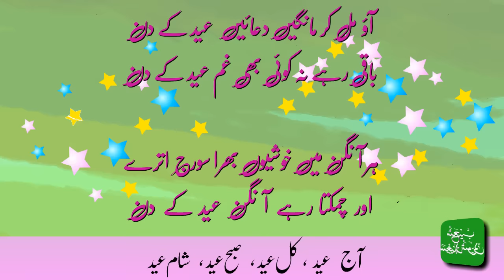Eid-ul-Fitr Mubarak (2D Animation)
Shobi TV wishes you and your family a very happy ‪#‎EidMubarak‬. May your ‪#‎Eid‬ be filled with abundant joy and happiness.

‫#‏عیدمبارک‬